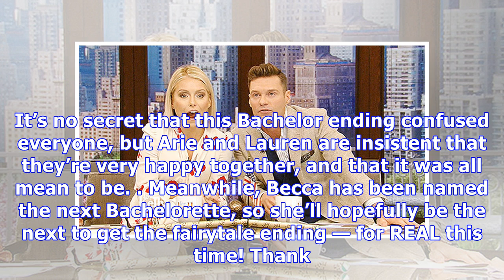Kelly Ripa Slams Arie As ‘Shady’ After He Dumps Becca For Lauren On ‘The Bachelor’